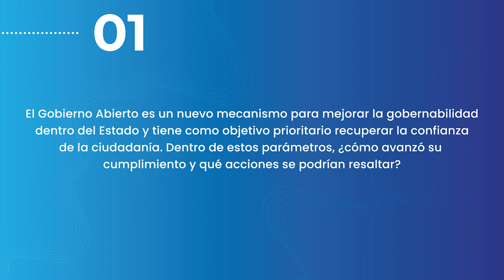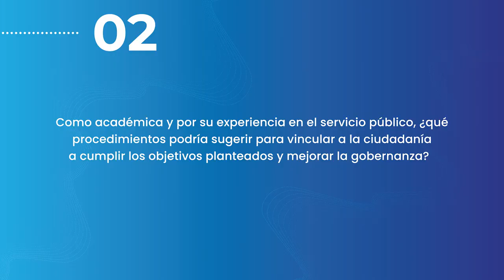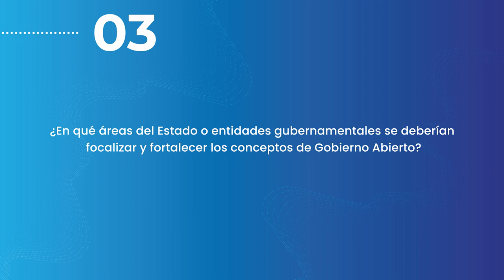Gobierno Abierto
Segmento El Investigador
Entrevista al la Dra. Irma Jara